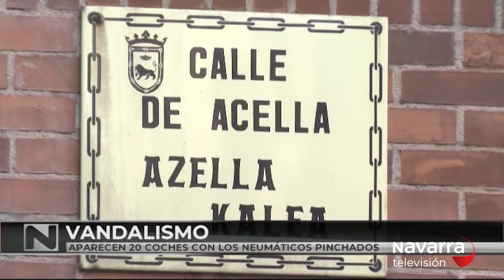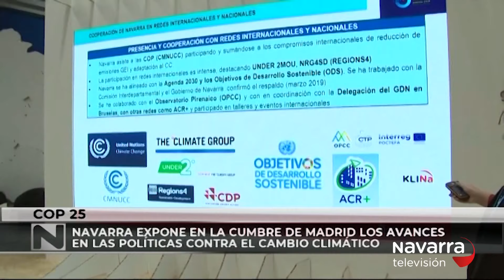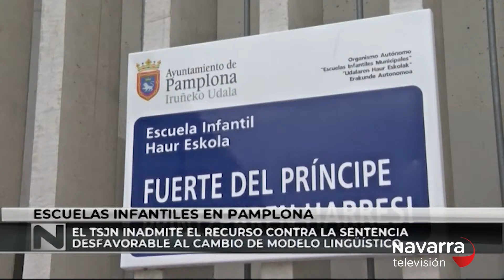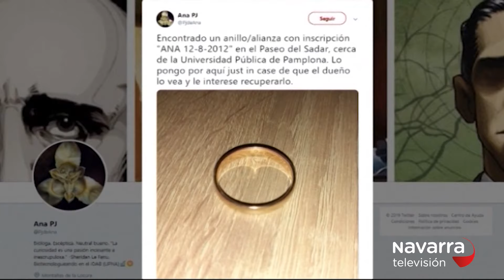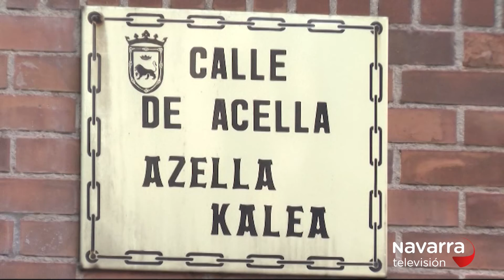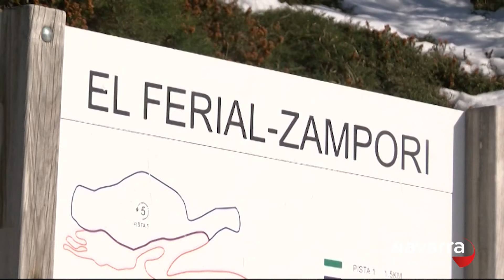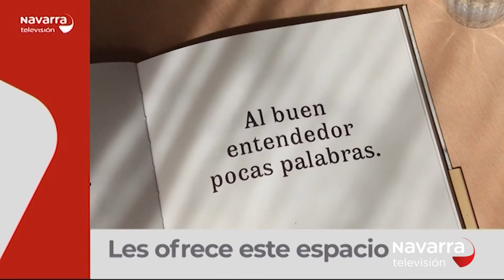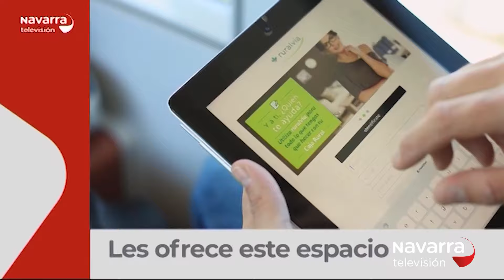Noticias de Navarra 14:30h 09/12/2019